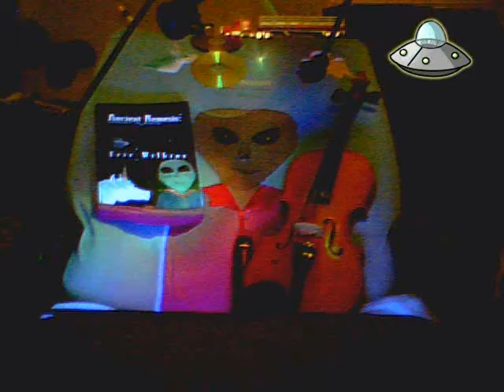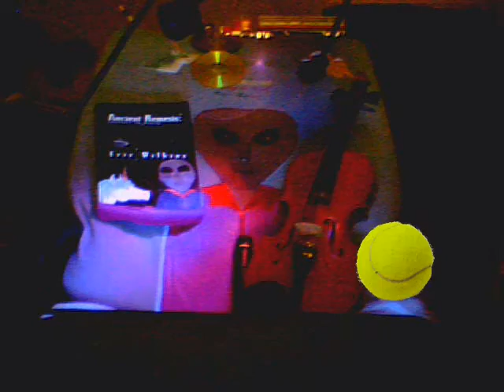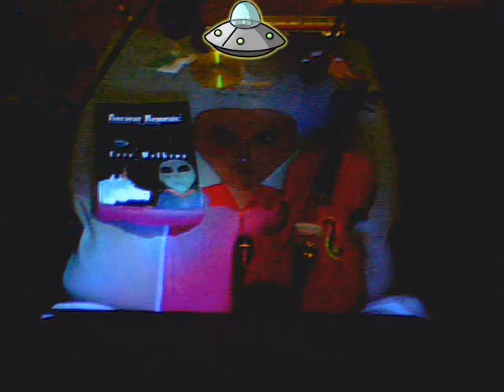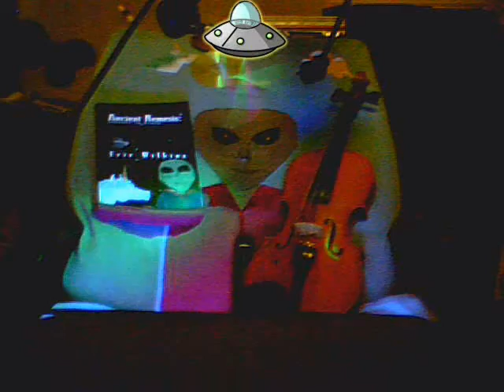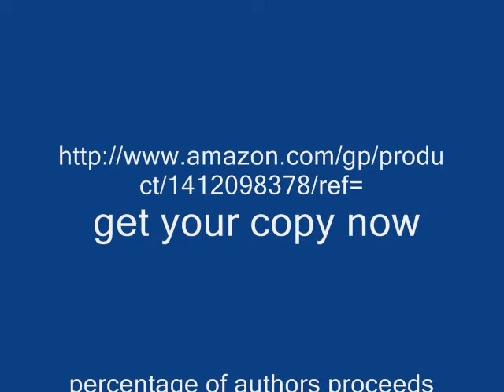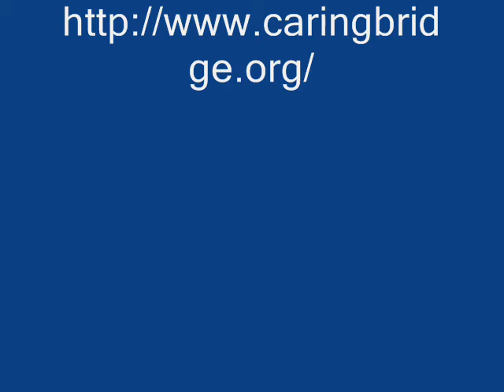Ancient Nemesis Novel